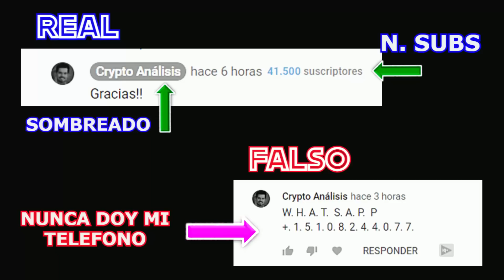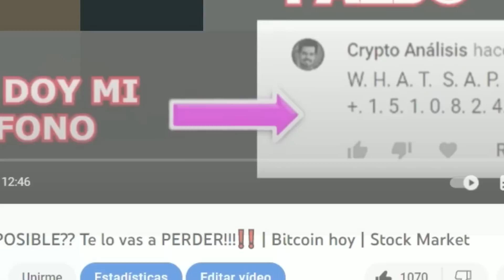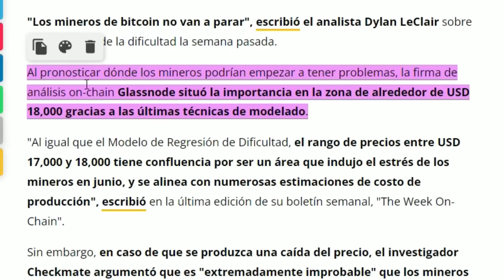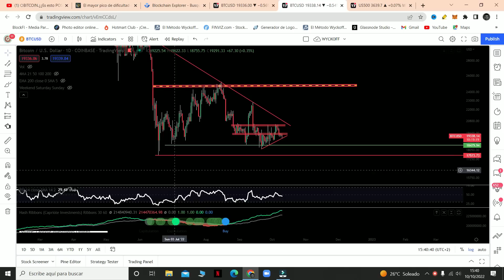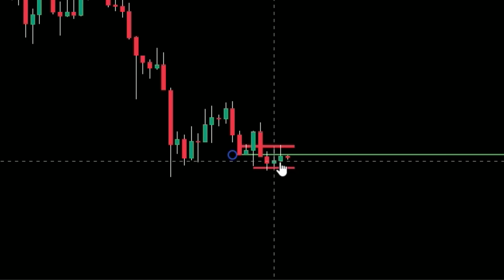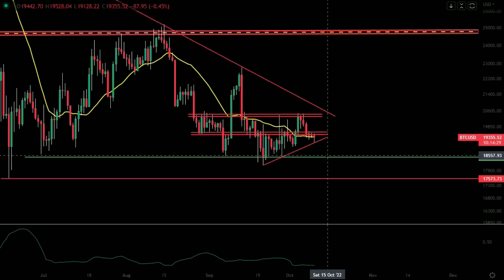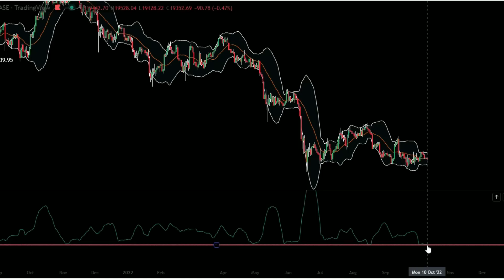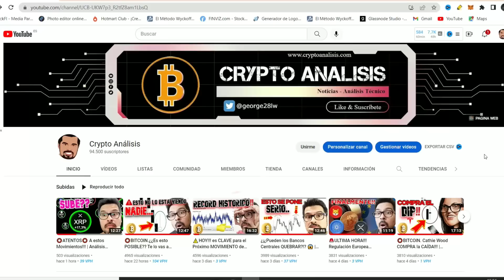⚠️Este INDICADOR Pronostica un PRÓXIMO Movimiento FUERTE en BITCOIN❗️❗️ | Bitcoin hoy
BITCOIN HOY: en este video, revisaré las noticias de Bitcoin y haré un análisis de precios de Bitcoin y las criptomonedas (altcoins). Hablaremos sobre la minería de bitcoin y las bandas de bollinger, que se están comprimiendo y puede ser una señal de un proximo movimiento fuerte y volátil.